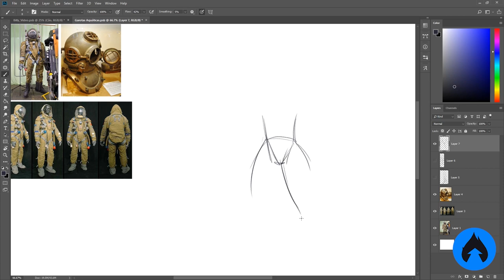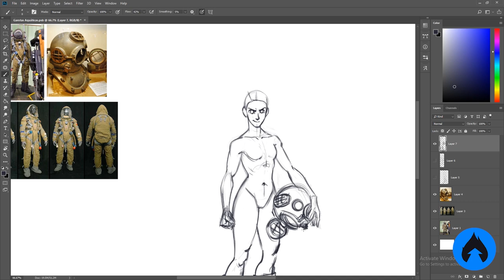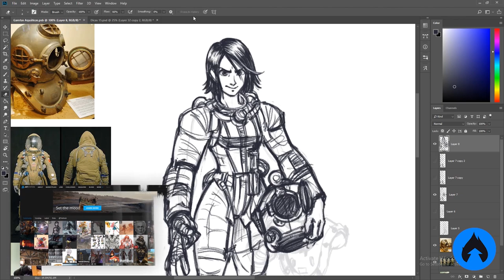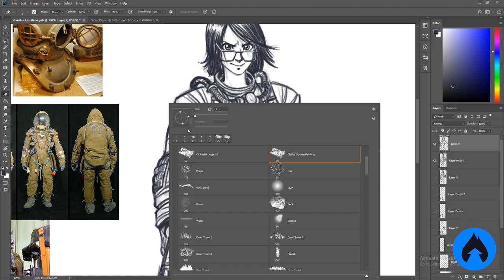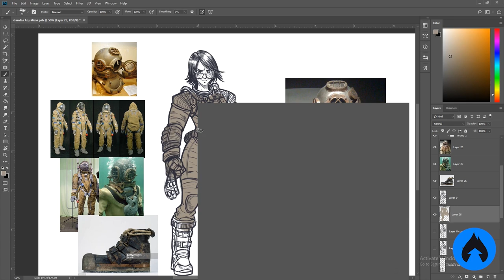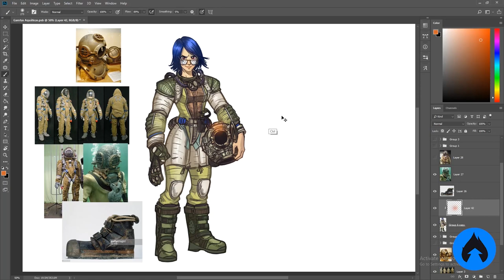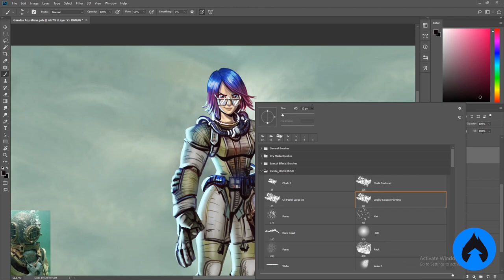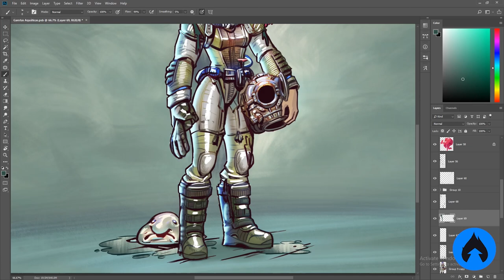3 DICAS para ser mais CRIATIVO! - Desafio Personagens #17 (Garotas Aquáticas)